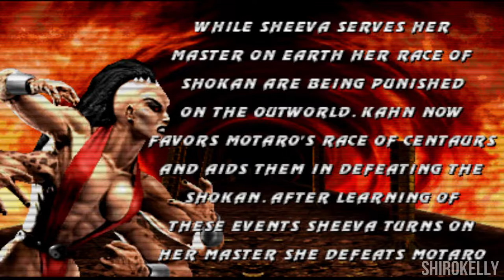Mortal Kombat 3 Sheeva Ending [Full HD 1080p]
Mortal Kombat 3 Sheeva ending on the PC Full HD 1080p.

While Sheeva serves her master on Earth, her race of Shokan are being punished on the Outworld. Kahn now favors Motaro's race of centaurs and aids them in defeating the Shokan. After learning of these events, Sheeva turns on her master. She defeats Motaro and in a rage brings down Kahn. In freeing the Earth, she also frees the Outworld. She then returns home and works to restore the pride and respect of her race.